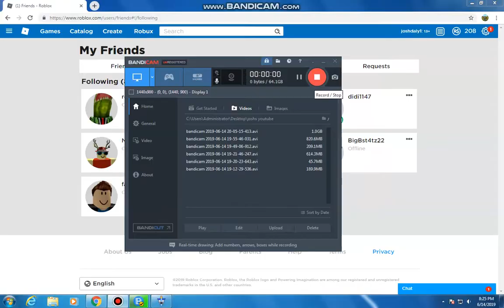Clone Drone In The Danger Zone, story part 2